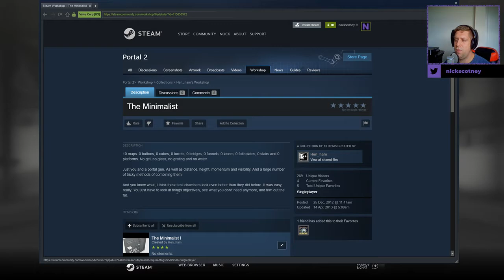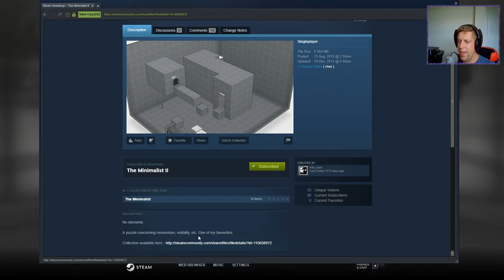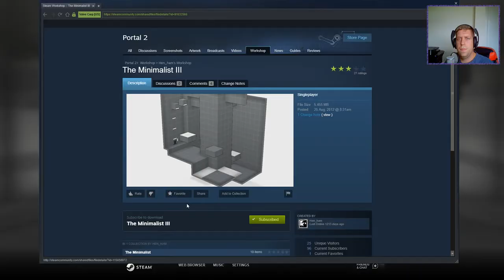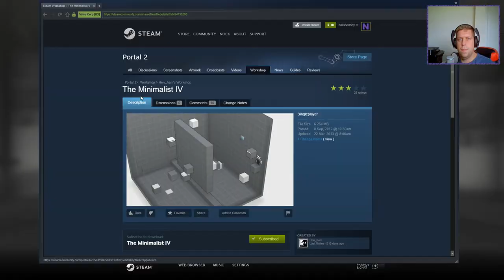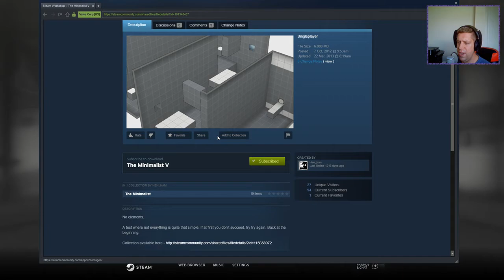[Portal 2] "The Minimalist (1-5)" by Hen_ham